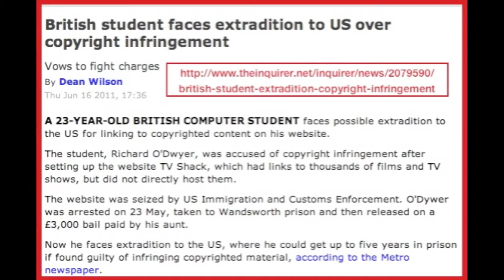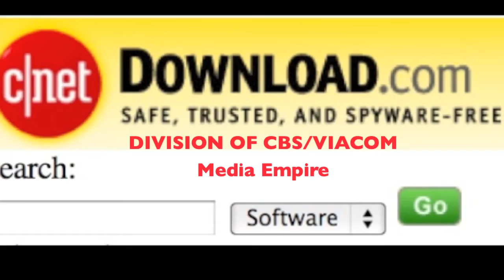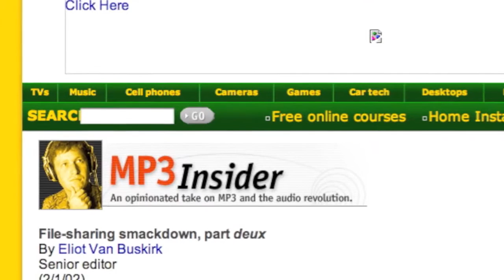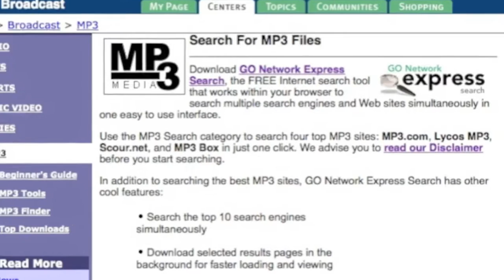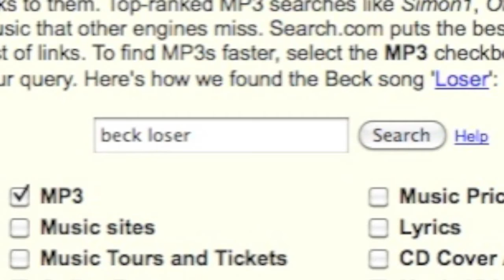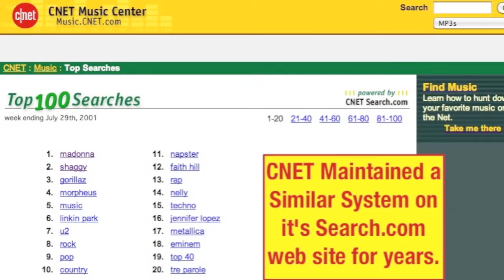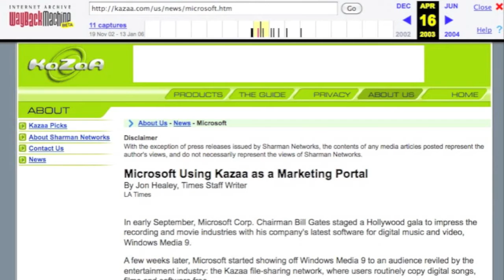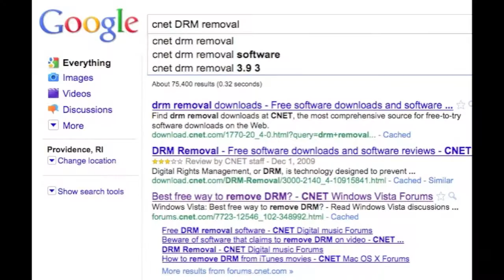Mike Mozart Needs YOUR Help To Stop SOPA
Make sure our government DOES NOT ALLOW this UNCONSTITUTIONAL LAW to pass.

Not mine. Visit Mike's channel, JeepersMedia.